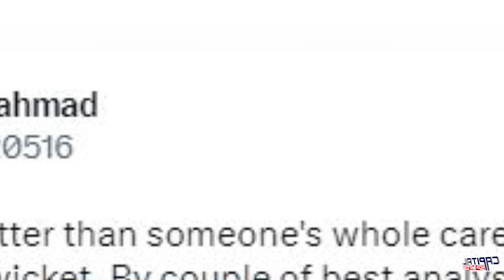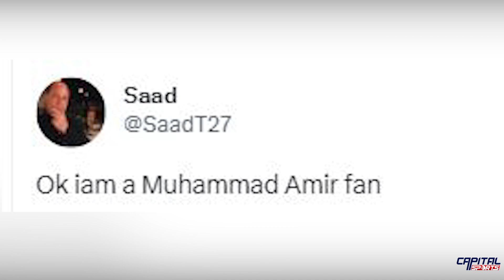Netizens react to Muhammad Aamir's Aggressive Style towards Babar | Capital Sports